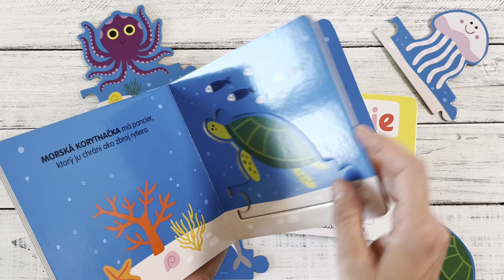Ovocie Knižka s puzzle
Prezeraj si knižku a bav sa skladaním dielikov puzzle. Zvieratká z lesa sa dajú rôzne spájať! Ktoré bude stáť v rade ako prvé?
Máte doma malého maškrtníka? Najzdravšie maškrtenie je predsa s ovocím! Nechajte dieťa objaviť rôzne druhy ovocia. Môže si o nich prečítať v tomto jednoducho ilustrovanom leporele. Navyše môže zo stránok vytlačiť dieliky puzzle a poskladať ich za sebou v ľubovoľnom poradí. Pohrá sa, a ešte sa niečo zaujímavé dozvie o rôznych druhoch ovocia.